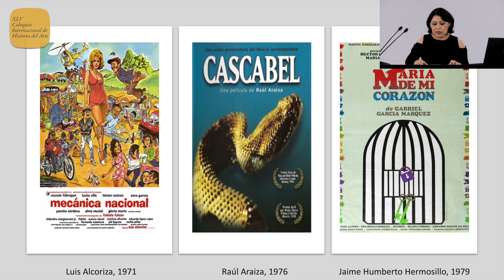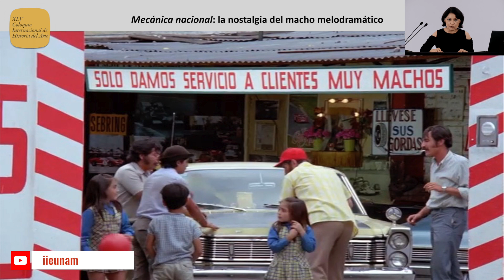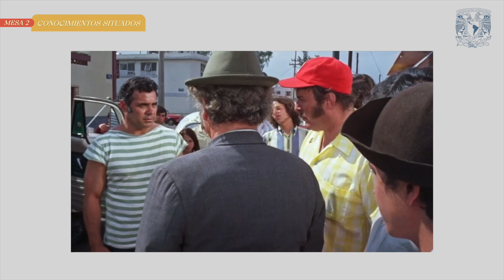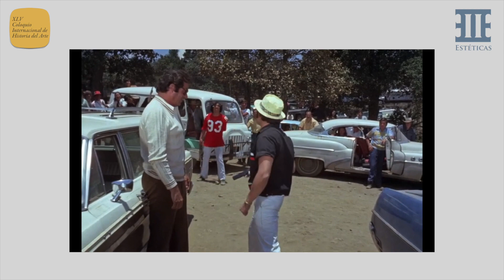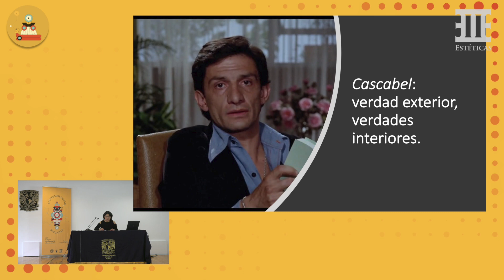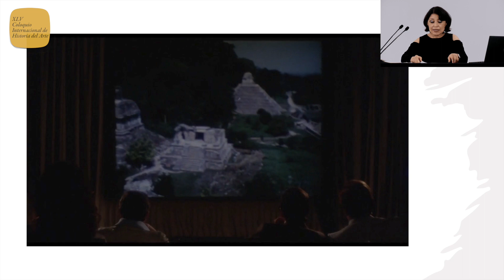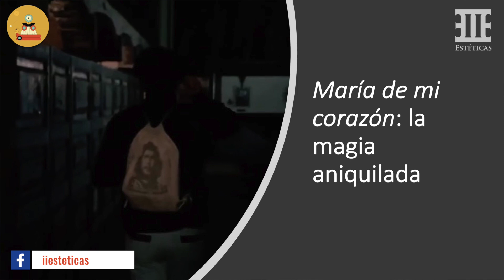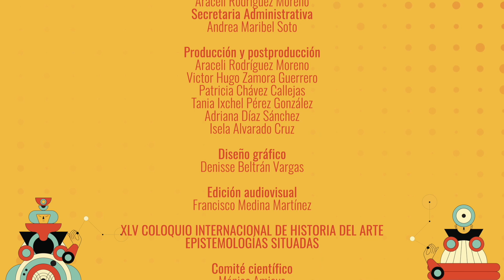XLV CIHA - Lucero Fragoso Lugo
XLV Coloquio Internacional de Historia del Arte “Epistemologías situadas”

Mesa 2. Conocimientos situados

“Des-aprendiendo a ser hombre. Masculinidades en el cine mexicano de los 70”
LUCERO FRAGOSO LUGO
Posdoctorante del Instituto de Investigaciones Estéticas, UNAM